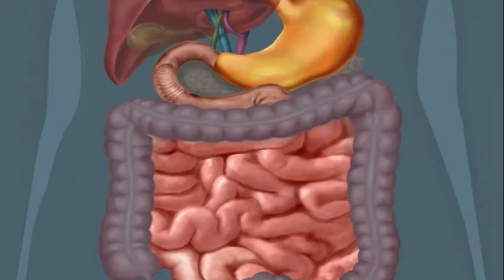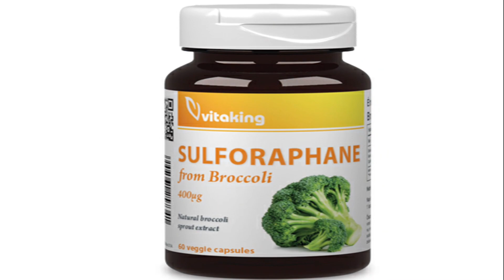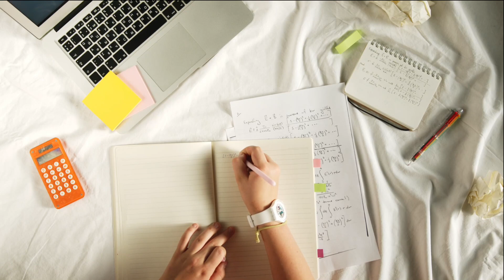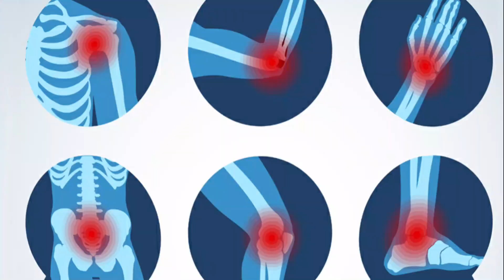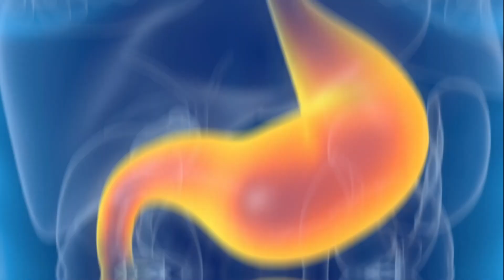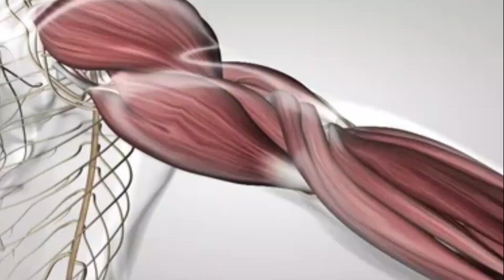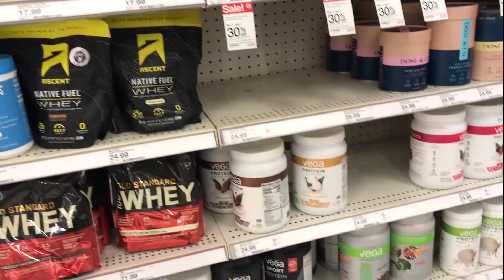TOP 10 FOOD YOU HAVE TO EAT FOR MUSCLE GROWTH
HELLO
in this video I am going to show you TOP 10 FOOD YOU HAVE TO EAT FOR MUSCLE GROWTH . With that beeing said please remember that I am not a doctor or nutritionist and that you should consult one if you want to  seriously increase your muscle fat ratio in a professional way first.

Nr10. 00:28
Nr9.   01:07
Nr8.   01:58
Nr7.   02:32
Nr6.   03:04
Nr5.   03:39
Nr4.   04:23
Nr3.   04:05
Nr2.   05:12
Nr1.   05:44